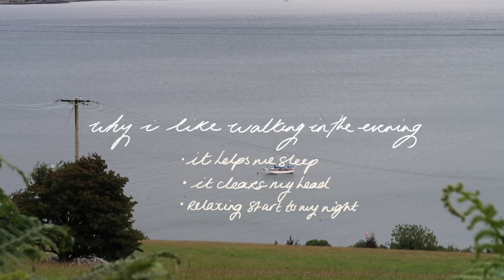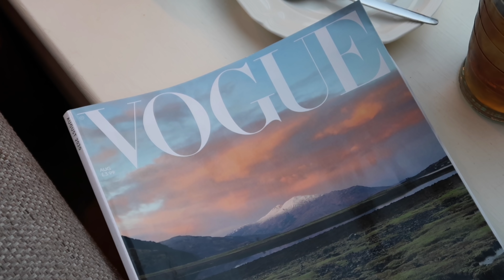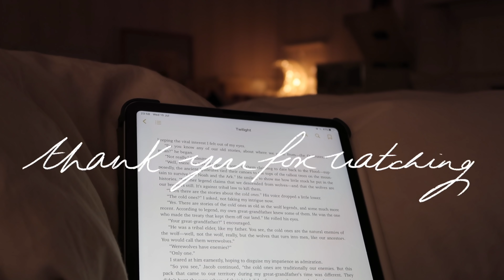NIGHT TIME ROUTINE- Cosy, Relaxing and Chill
As you guys know, I love some routine in my life and my night time routine is no exception. I thought I would bring you guys along while I settle down for the night.

All music is produced by Lukrembo